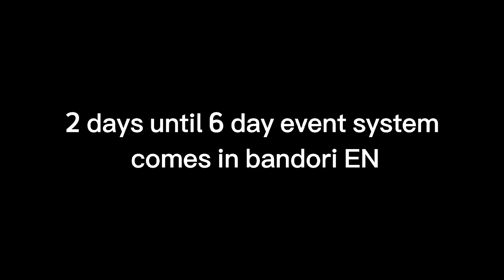When you don't have a good team in bandori VS lives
Conclusion: vs live sucks for people with no scorer 4 stars
also me too lazy to make a long video

OK FINE I'M RUNNING OUT OF IDEAS